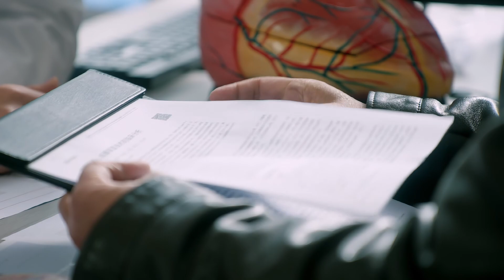【搶先看】傅雲深婚後變身黏人精，不想去上班，纏著朱舊親親不想離開她，朱舊忍俊不禁【南風知我意 South Wind Knows】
剧名（Drama Name）：【南风知我意 South Wind Knows】